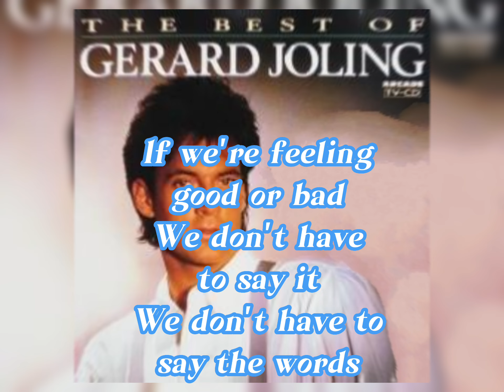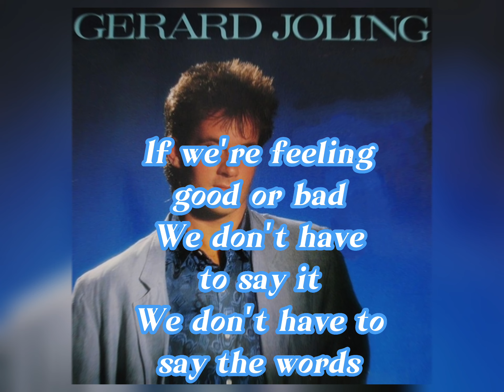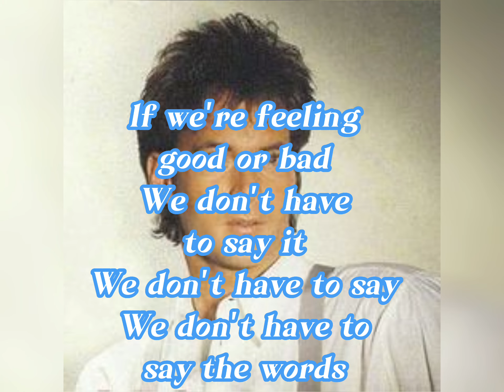We don't have to say the words - Gerard Joling - music with lyrics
We don't have to say the words by: Gerard Joling